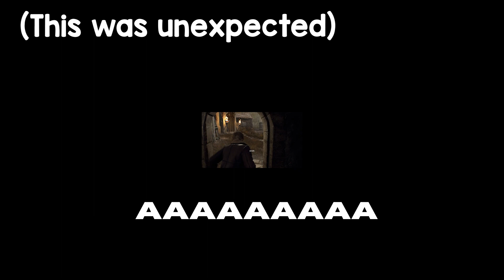Here He Comes!!! | Resident Evil 4 Remake| Part 1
YO!!! What is Upppp Guyzzzzzz
Okay So in this video I will be playing Resident Evil 4 REMAKE and It was fun playing it .
Watch the Video Enjoy yourself.